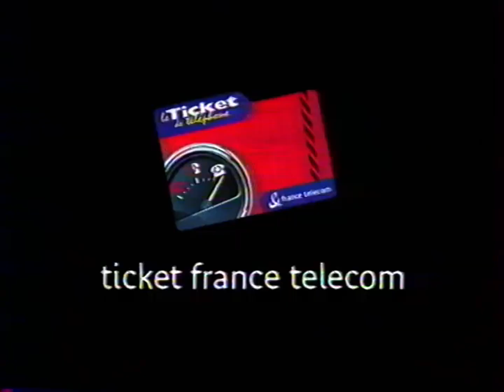Le Ticket par France Télécom - Le chien (2000)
Agence : Léo Burnett
Client : France Télécom
Date de première diffusion (INA) : 11 mars 2000